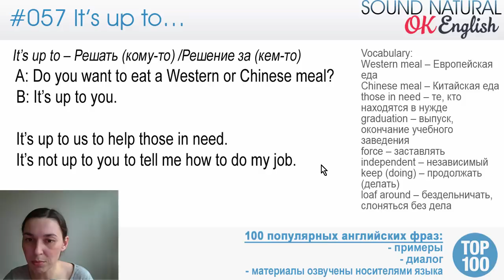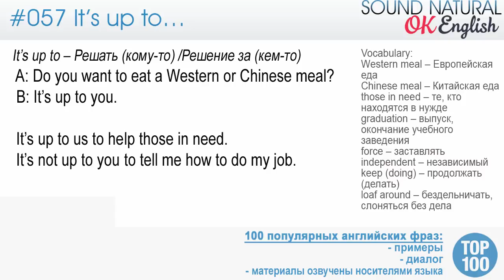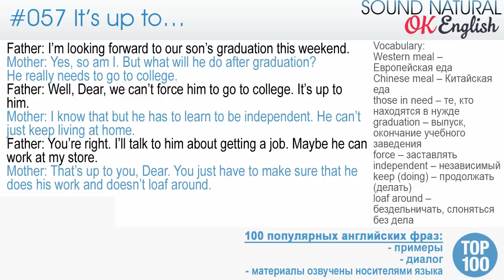57/100 It's up to ...(you) - Решать ... (тебе) 🇺🇸 Разговорный английский язык | OK English